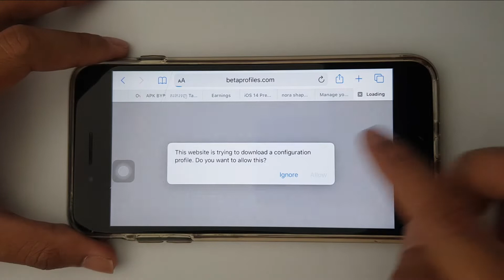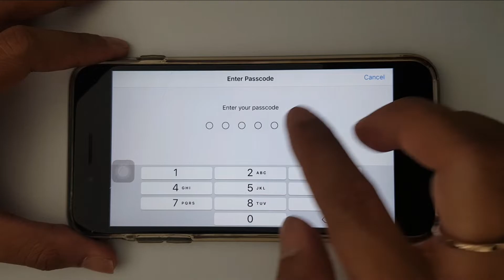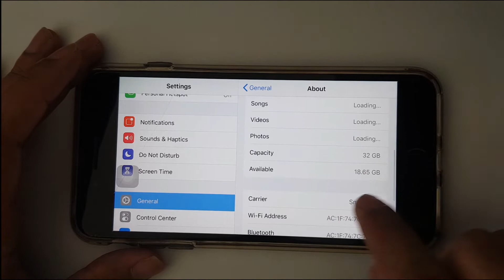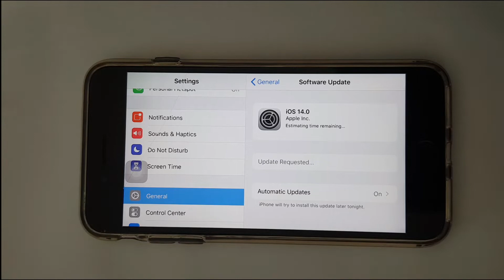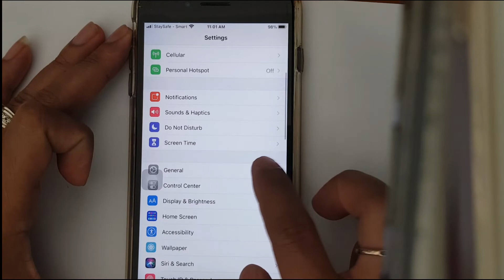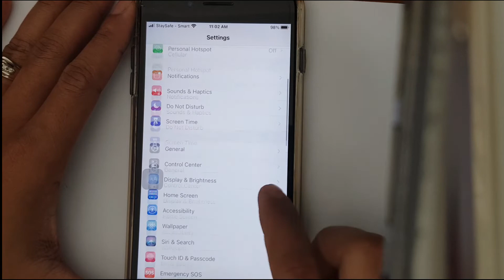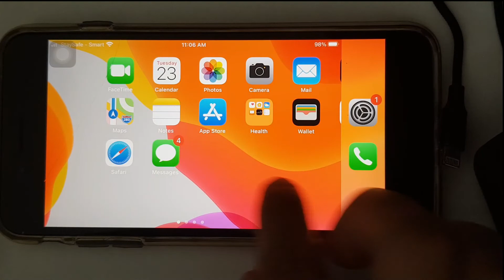How to install iOS 14 Beta No Computer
Please Watching Full Video This Video Is real working for You!
Watching first and then practice.

Credit To : AltSigner